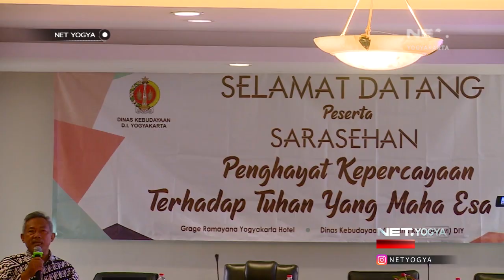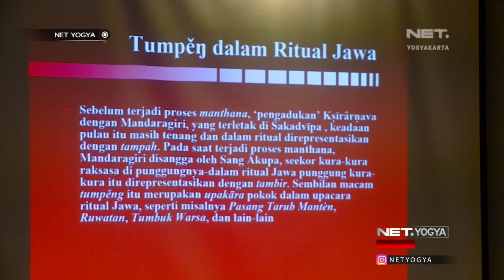Kisah Pilu 'Penghayat Kepercayaan' di Wilayah DIY- NET YOGYA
(19/07) MK putuskan izinkan pencantuman penghayat kepercayaan di EKTP, 75 kelompok penganut penghayat kepercayaan bernafas lega.

57 UHF Pkl. 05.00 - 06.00